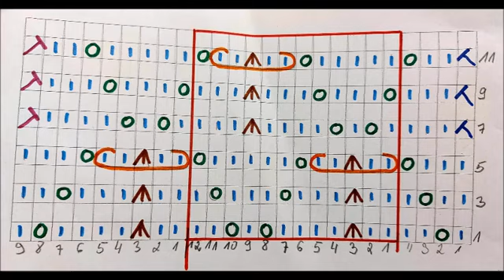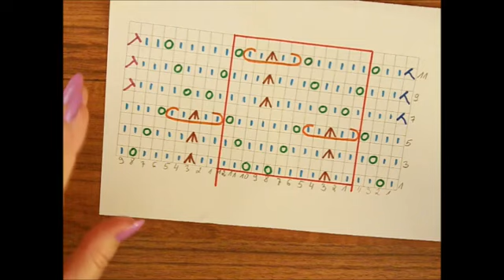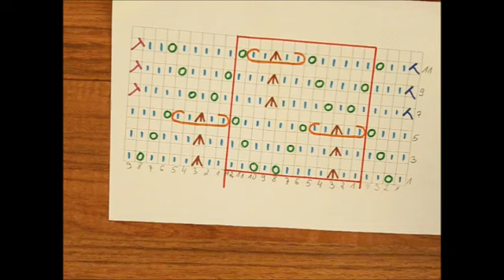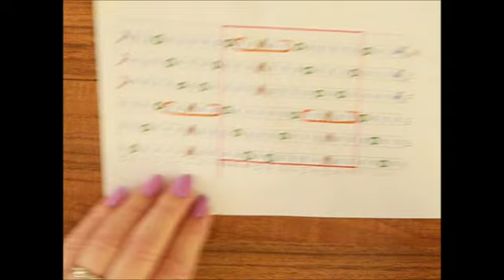0550🌻 Prosty wzór 🌷 Dzierganie na drutach ze szkicem dla początkujących* Tutorial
0220*Reglan na sweterek rozpinany* dziergać*Pomoc w dzierganiu na drutach:    • 0220*Reglan na sweterek rozpinany* dz...
0200*Narzucanie oczek na druty szydełkiem*Dzierganie dla początkujących :    • 0200*Narzucanie oczek na druty szydeł...
0206*Naliczanie,obliczanie oczek*Pomoc w dzierganiu na drutach:    • 0206*Naliczanie,obliczanie oczek*Pomo...
0407*😍Wzór ażurowy siateczka * Dzierganie ze szkicem:
    • 0407*😍Wzór ażurowy  siateczka * Dzier...
0384*Skarpetki - kozaczki - buciki dla noworodków:    • 0384*Skarpetki  - kozaczki - buciki d...
0325*Łatwy i ładny wzór *Dzierganie dla początkujących ze szkicem:   • 0325*Łatwy i ładny wzór *Dzierganie d...
0354*Wzór ażurowy na wiosnę :   • 0354*Wzór ażurowy na wiosnę  Dziergan...
0220*Reglan na sweterek rozpinany:    • 0220*Reglan na sweterek rozpinany* dz...
0304*Czapeczka ze skróconymi rzędami :    • 0304*Czapeczka ze skróconymi rzędami ...
0170* Wzór perłowy - ryżowy:
   • 0170* Wzór perłowy - ryżowy*Wzory  na...